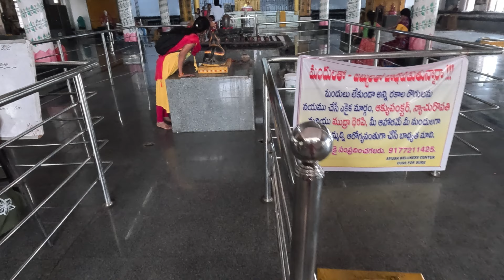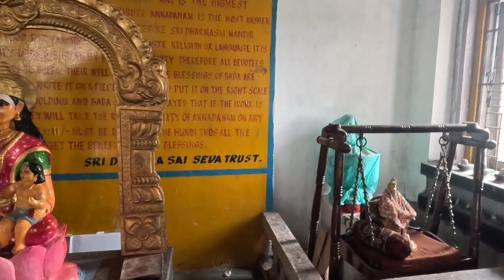Dharma sai temple shamshabad || shamshabad sai baba temple || shamshabad temples | dharmagiri temple